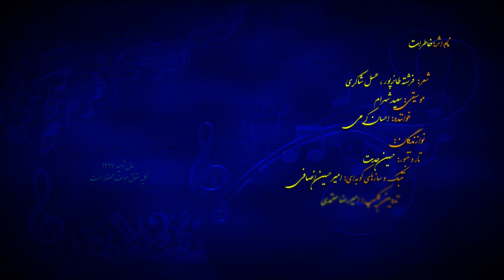Khaterat (Pictures)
Family Pictures ( from Auntie Frog)
Lyrics: Fereshteh Taerpour, Asal Shakeri
vocal : Ehsan Karami
Tar : Hossian Hedat
Percussions : Amir H. Ensafi